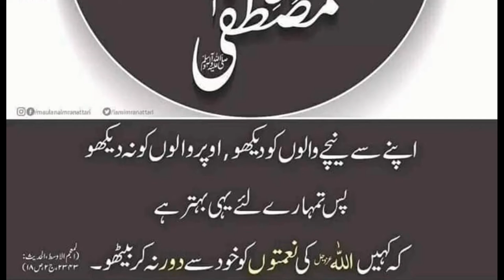Farmani Mustafa SAW | Daily Hadees Mubarak